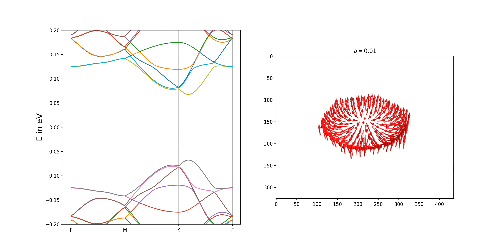t=-1, t_so = 0.8, lambda = 0.7